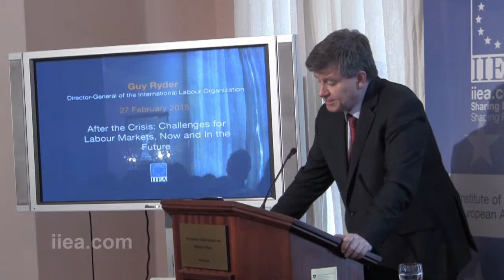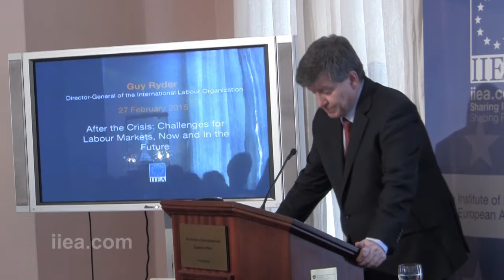Guy Ryder After the Crisis: Challenges for Labour Markets, Now and In the Future - 27 Feb 2015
About the Speech:

Mr. Ryder will examine the current state of labour markets and the drivers of major change, at a time when governments across the globe are giving priority to generating growth and jobs.  He will also address the policy challenges ahead for governments and for the ILO, in the run-up to the ILO’s 100th anniversary in 2019.

About the Speaker:

Guy Ryder, CBE, is the 10th Director-General of the International Labour Organization. He started his professional career in 1981 as assistant at the International Department of the Trades Union Congress in London. He has previously held the position of General Secretary of the International Trade Union Confederation (ITUC) (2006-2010) and General Secretary of the International Confederation of Free Trade Unions(ICFTU) (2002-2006).